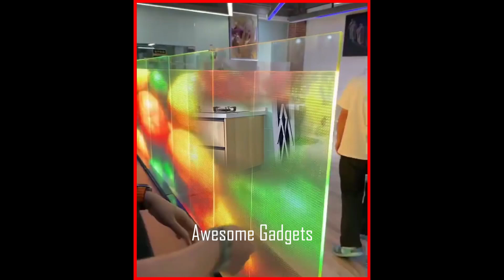Smart Home Gadgets 2024 | Best Kitchen Gadgets On Amazon India 2024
Amazing Smart Appliances & Kitchen Utensils For Every Home 2024
10 Best Amazon Kitchen Useful Item 2024 | Kitchen Useful Gadget |
amazon home finds 2024
home organization ideas 2024
smart home gadgets 2024
kitchen gadgets
10 greatest amazon gadgets of 2024
amazon trending products 2024
best productivity gadgets 2024
best kitchen designs 2024
top 10 gadgets on amazon
best inventions 2024
best gadgets on amazon india 2024

Welcome Friends , In This Channel you will see New And Awesome Home Gadgets .You can buy these gadgets from Amazon India.

If you own any of the content in our video and you don't want it appear in our channel , Please notify us via private message or email. The content will be remove within 24 hours.

I will try to solve the problem with in 24 hours.